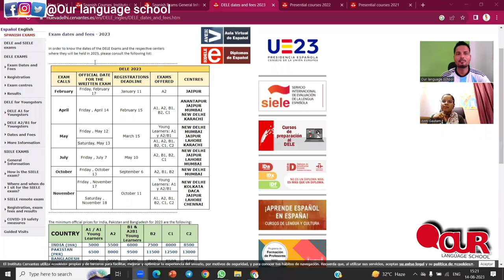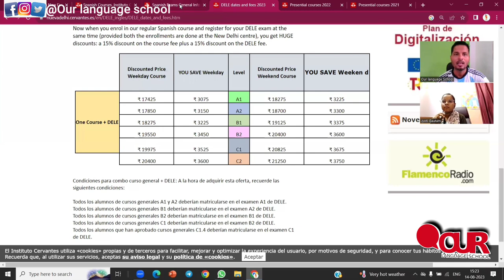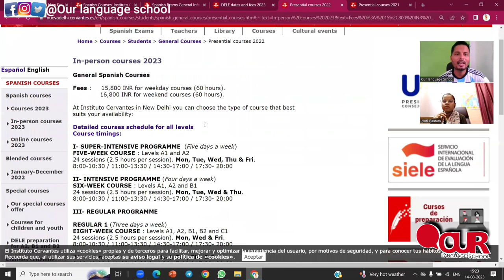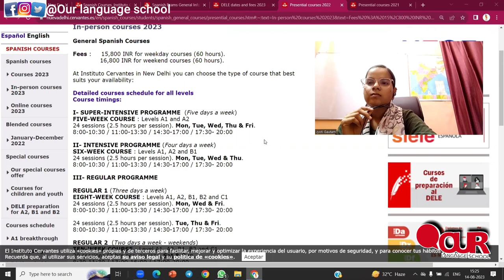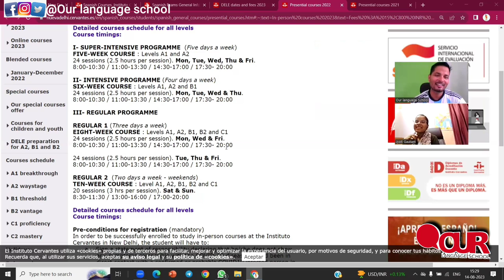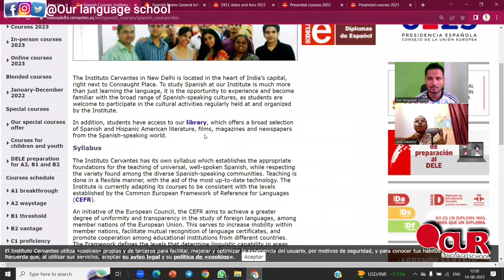How to learn Spanish from Instituto Cervantes// Fee Structure// Time duration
WELCOME TO OUR LANGUAGE SCHOOL

Hello friends! Welcome to a new video. Today I’ll introduce you my friend Jyoti, she is learning Spanish in the Instituto Cervantes in New Delhi and she will share with us her experience there.

spanish day instituto cervantes new delhi,spanish class in insituto cervantes
insituto cervantes manila online class